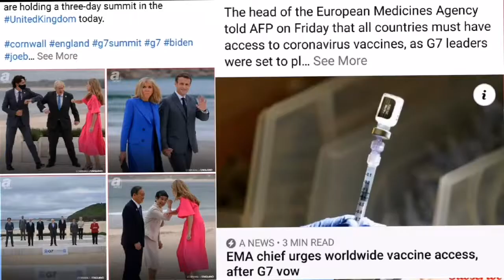EMA chief urges worldwide vaccine access, after G7 vow